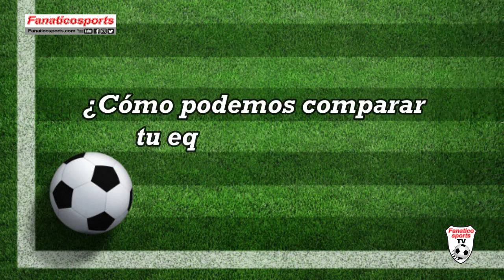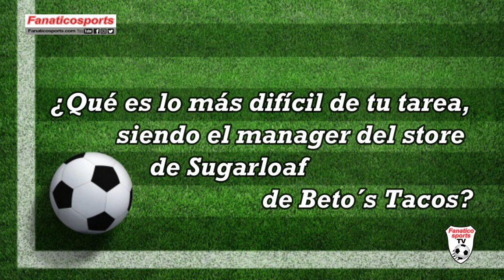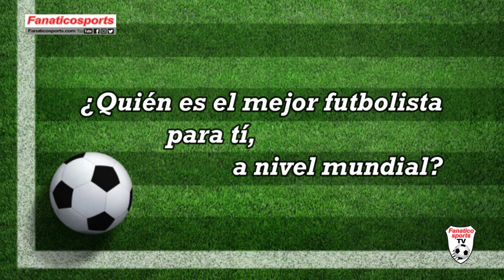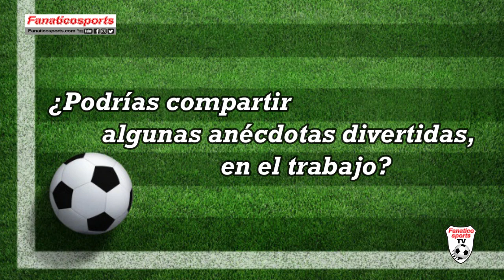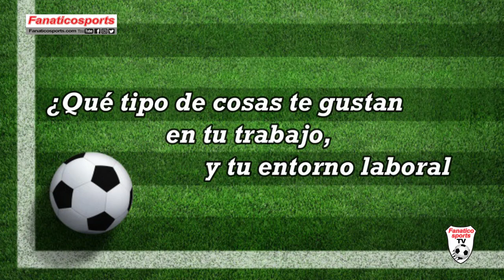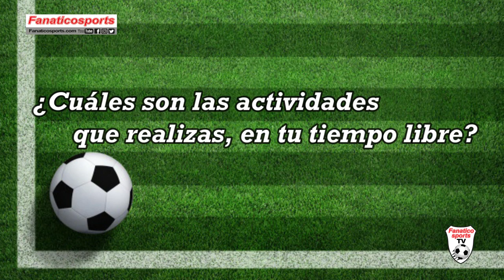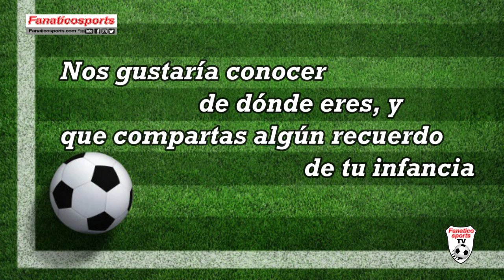BETOS TACOS I EDWIN ALBERTO PEREZ I FUTBOL Y TRABAJO I MANAGERS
FútbolyTacos - Edwin Alberto Pérez, manager de Beto´s Tacos en el store de Sugarloaf, te cuenta en FanaticosportsTV, de su plantel de trabajo, su equipo favorito y le mejor futbolista a nivel mundial.
Además, Edwin Alberto confiesa que hace en su tiempo libre y cual es el sueño más importante de su vida, en una entrevista que no te puedes perder.
Otra Exclusiva de FanaticosportsTV, y Celebramos contigo 11 años, compartiendo la misma pasión!!!
En Fanaticosports y FanaticosportsTV, motivamos la disciplina y el deporte, como intergración social y evolución de talentos deportivos.
Gracias, muchísimas gracias por elegirnos!!!
Siempre presente en los partidos más emocionantes.